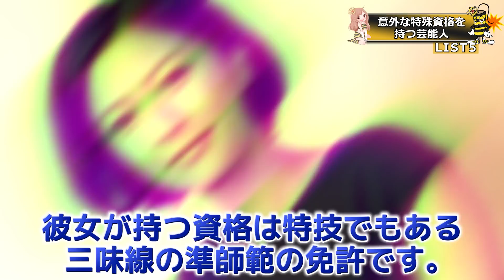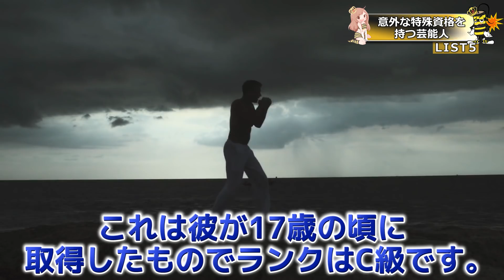意外な特殊資格を持っている有名人５選！